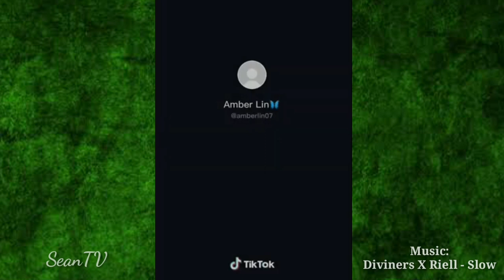Amber Lin TikTok Compilation | Diviners X Riell - Slow (No Copyright Music) | SeanTV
Amber Lin TikTok Compilation

Track: Diviners X Riell - Slow [NCS Release] Music provided by NoCopyrightSounds.